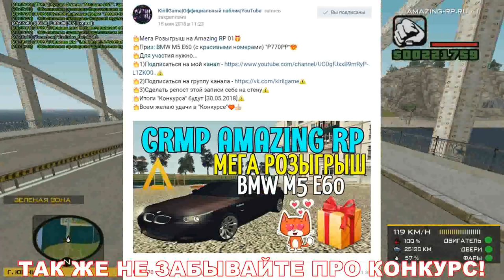🔥CRMP Amazing RolePlay - АНТИ-ЕПП МАШИНА, ЭТО ПРОСТО АХ*ЕННО!#906